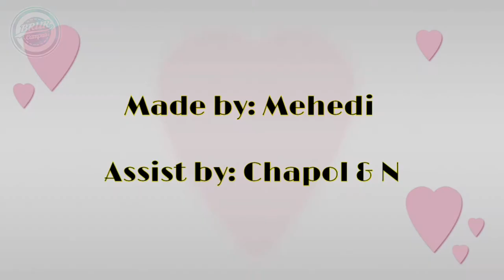A Short Intro With Details of Our BRUR || Mehedi Hasan Hridoy || BRUR Campus.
A Short Intro With Details of Begum Rokeya University, Rangpur.

University Name: Begum Rokeya University, Rangpur.
Established: 12 October 2008.
Total Area: 75 Acre.
Total Faculty: 6
Total Department: 21
Total Students: 8500+
Faculty Members: 174+

Video Creator:

Mehedi Hasan Hridoy.

Assist by:
Chapol Roy.